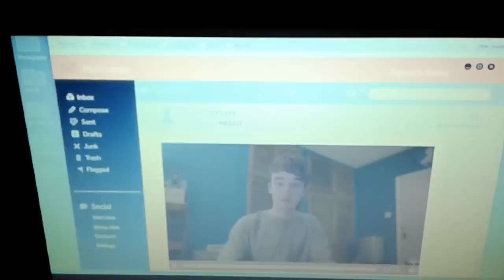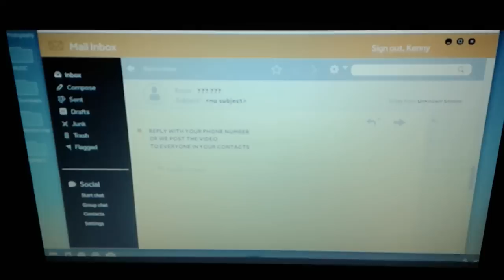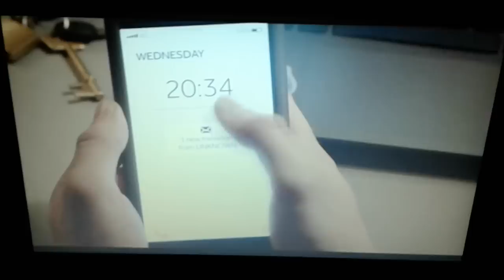What happens when you beat your meat